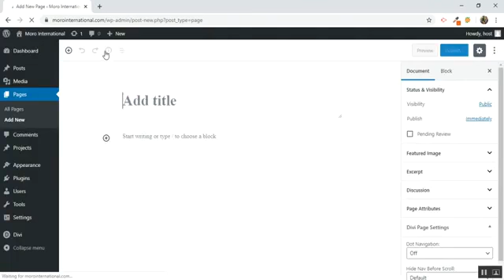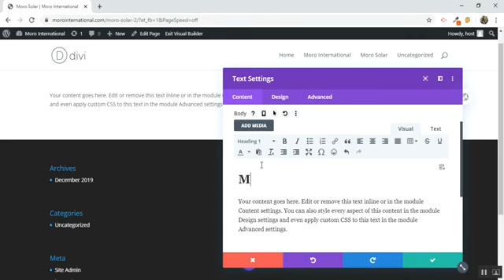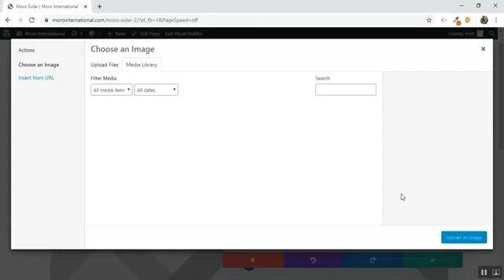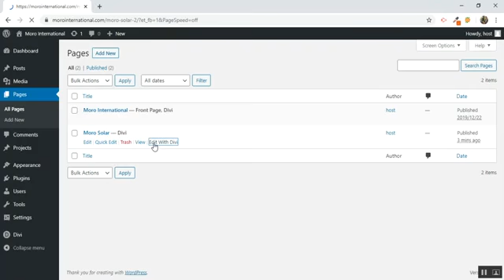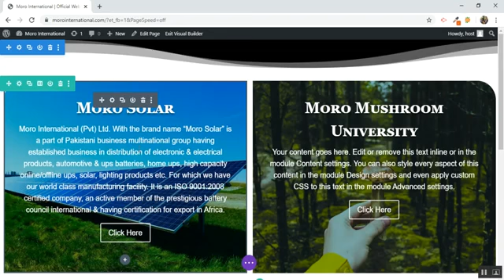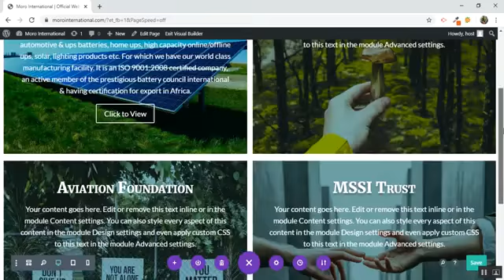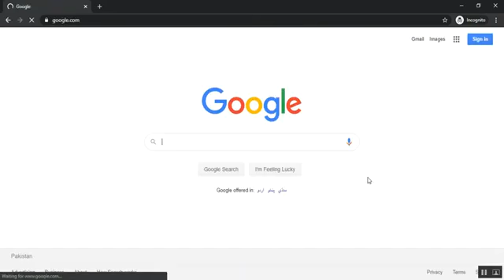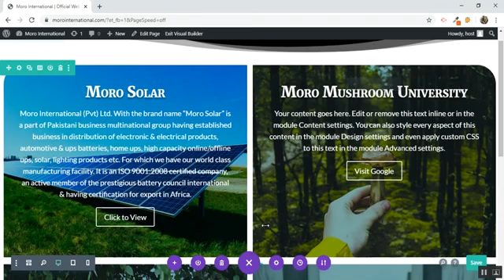Moro International - Moro Solar : How to add link page.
Moro International deals health, educational, environmental and research on mushrooms services for orphan children.